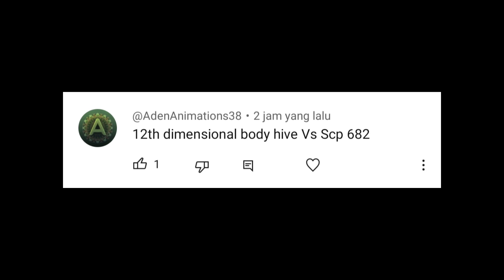12th Dimensional Body Hive vs SCP - 682